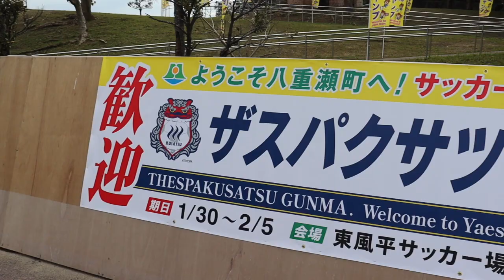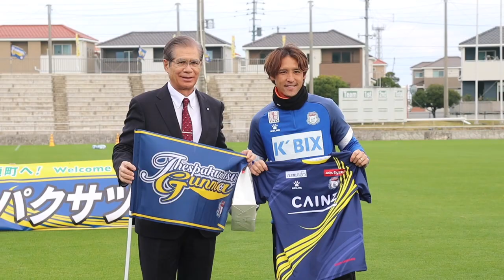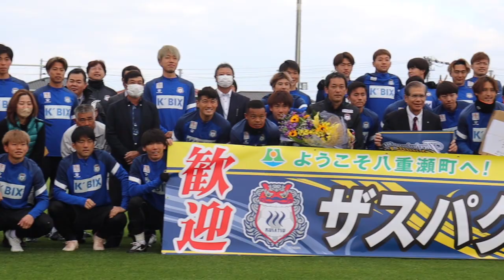ザスパクサツ群馬⚽️沖縄キャンプイン❗️